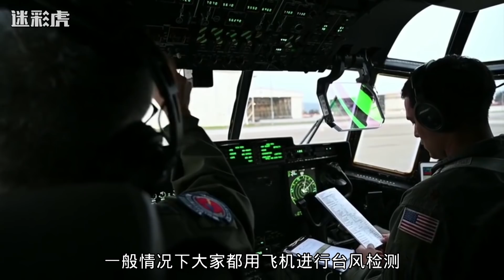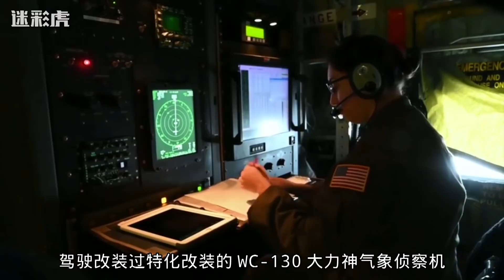美国给中国送大礼，勇闯台风的翼龙10，发动机来源于美坠毁无人机